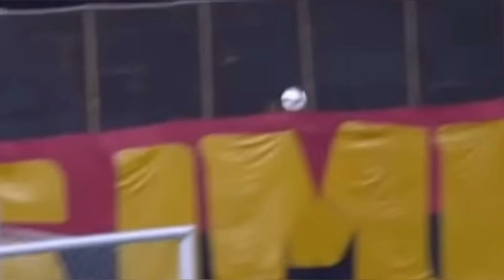Léo Ceará • Bem vindo ao Ceará? • Goals & Skills • Possível reforço do Vozão || HD 2021